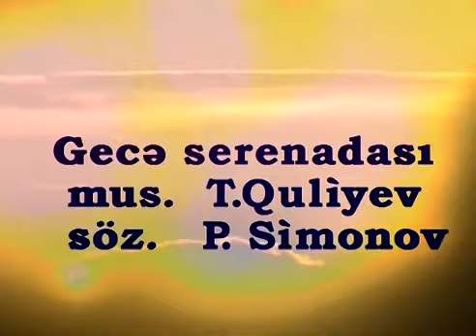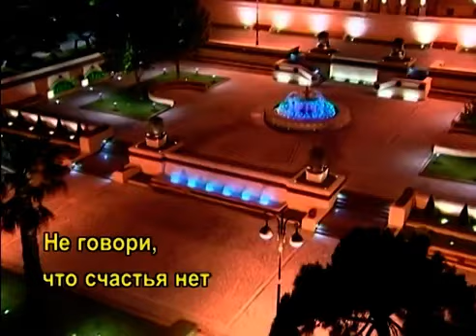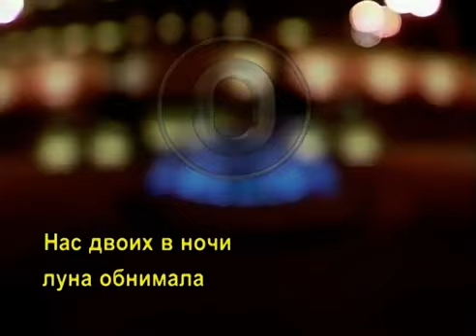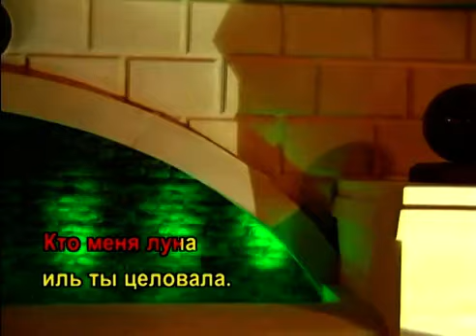GECE SERENADASI KARAOKE AZERBAYCAN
Educational karaoke program for studying folk Azerbaijan songs.
Азербайджанские песни караоке